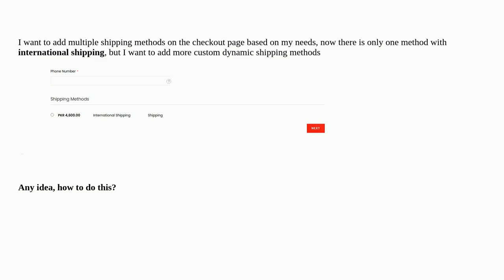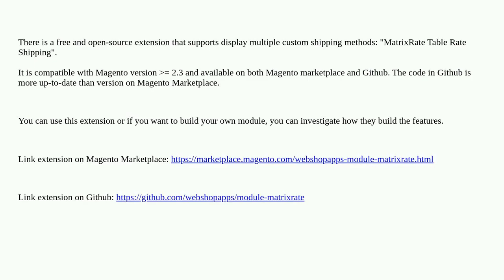Magento2.4.5: How to add multiple custom dynamic shipping method on checkout page?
A special thanks goes out to the community

  magento2.4 magento2 magento2.3 magento2.2 magento-2.1